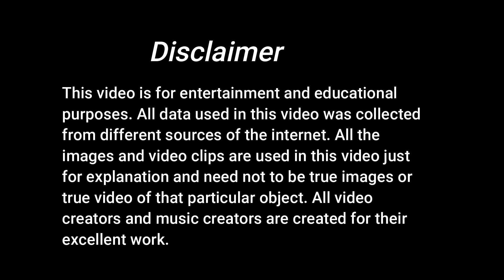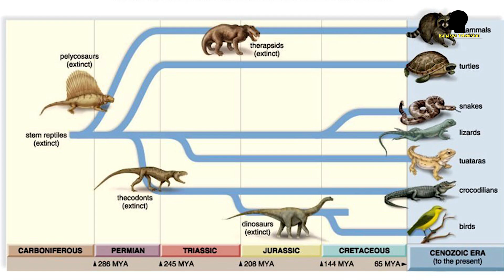डायनासोरों के मरने के 10 मिनट बाद क्या हुआ था? What happened 10 minutes after the dinosaurs died